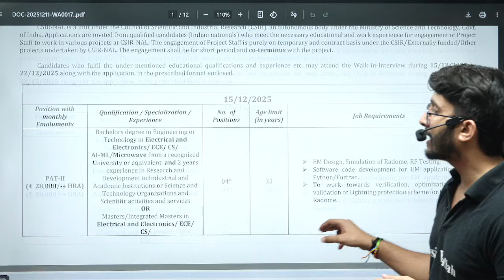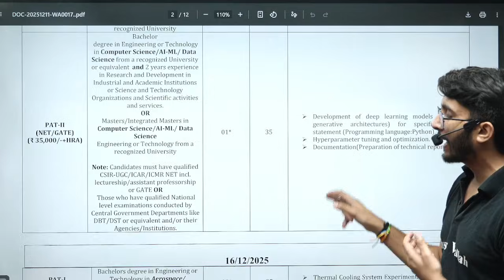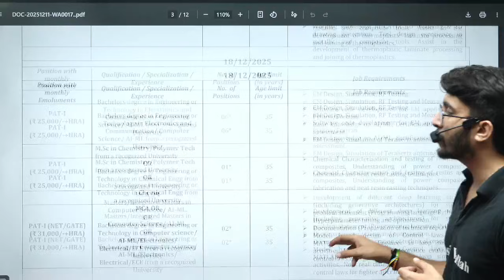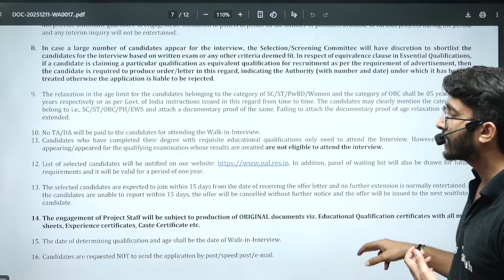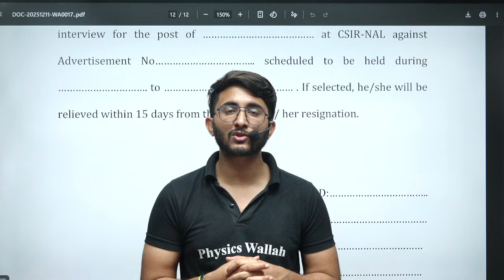CSIR NAL Recruitment 2025 | Total Posts | Salary & Allowances | Multiple Opportunities For Engineers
CSIR NAL Recruitment 2025 brings excellent career opportunities for engineers who want to work with one of India’s leading aerospace research laboratories. This recruitment drive offers multiple posts across various engineering disciplines with attractive salary, allowances, and government benefits. Candidates will get the chance to work on advanced aviation, aeronautics, and cutting-edge research projects while enjoying job security, career growth, and a strong work–life balance.

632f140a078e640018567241